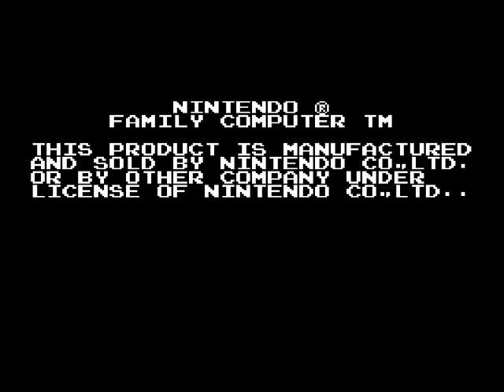Let's Play Super Mario Bros 2 (Japan) World 1 - Enter the 8-Bit Summer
I will be joining in the 8 bit summer with this game, and one other that will be revealed after this :)